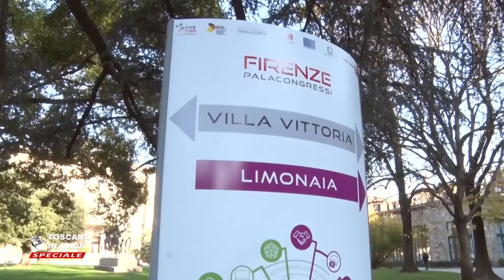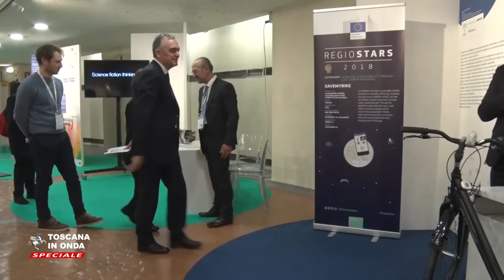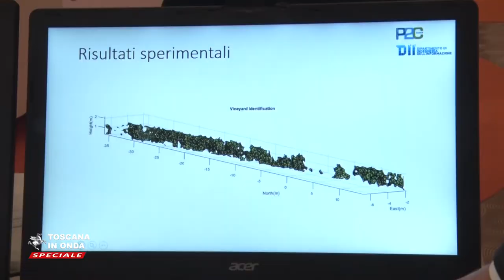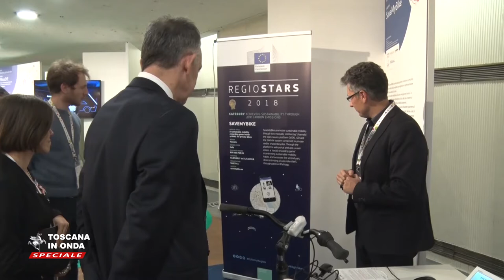La Toscana che attrae investimenti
Dieci accordi di programma, cinquanta protocolli di intesa, un numero sempre crescente di progetti seguiti e riconoscimenti tra cui quelli del Financial Times sono il risultato della strategia di attrazione degli investimenti della Regione. La notizia